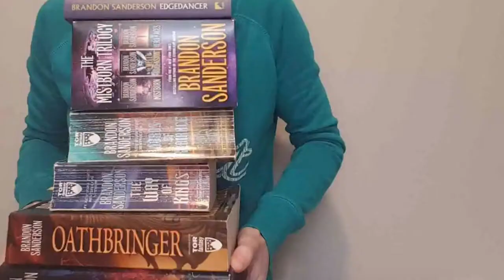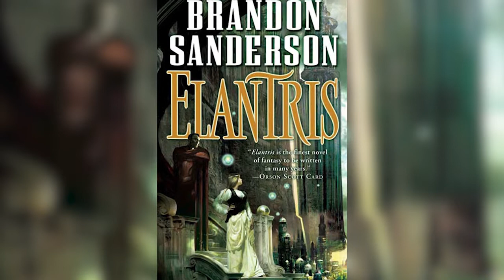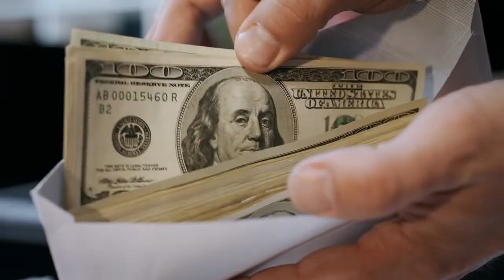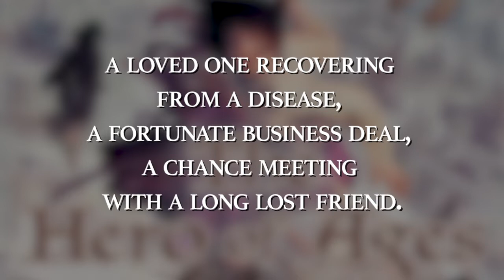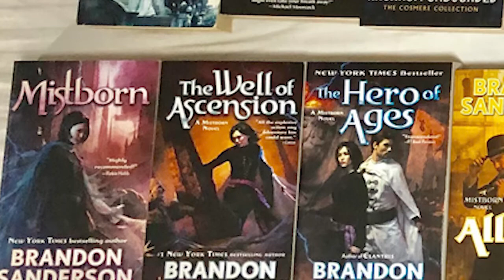3 Brandon Sanderson Quotes and their Catholic Translation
Brandon Sanderson - Creator of the Cosmere books, a true modern fantasy giant, gives us some wisdom into the spiritual life.

Note:  Some parts of this video contain content that belong to a third party.  We are not claiming it as our original work, and we have noted their source and owners in the video itself applicable.  We are using it for entertainment/informative purposes only.  Additionally we are not attempting to use that content for any financial gain.